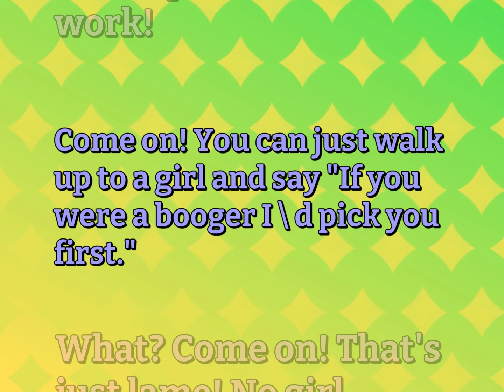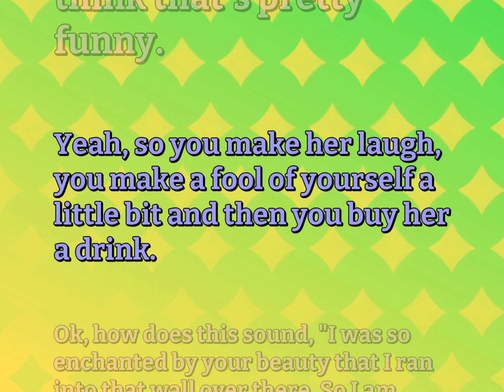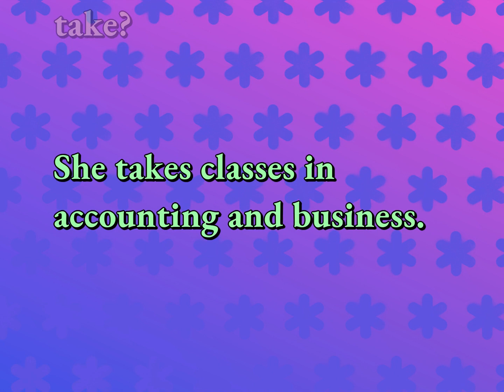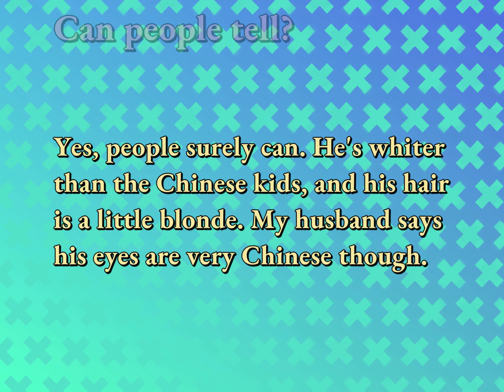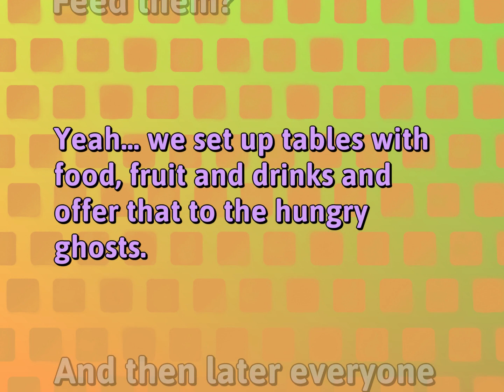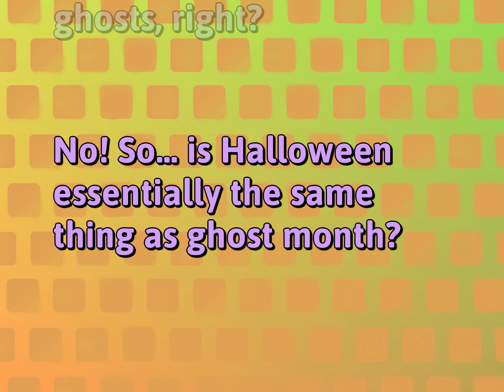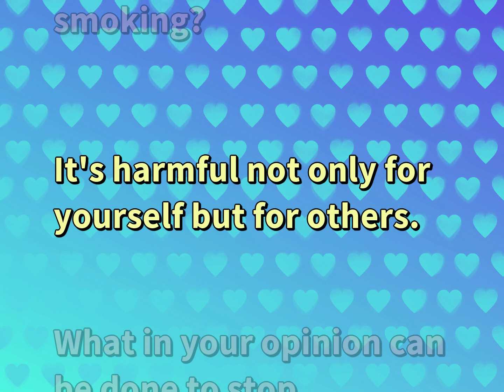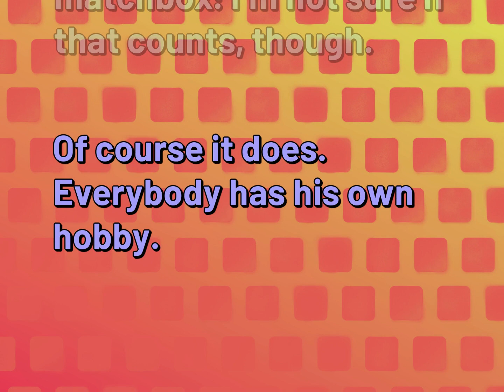English Conversations for Relationship